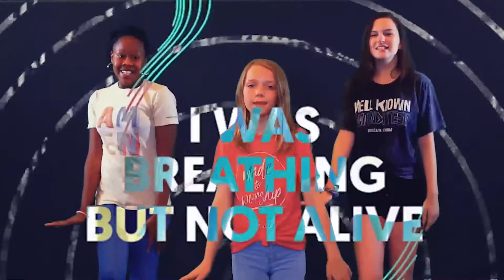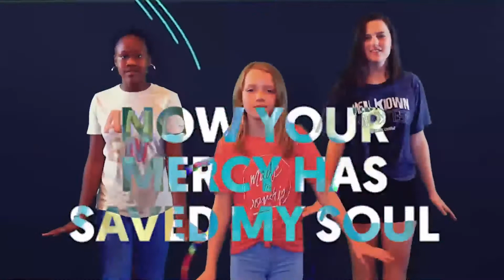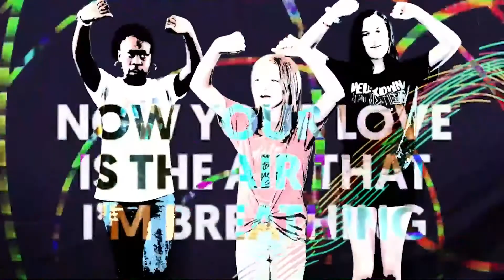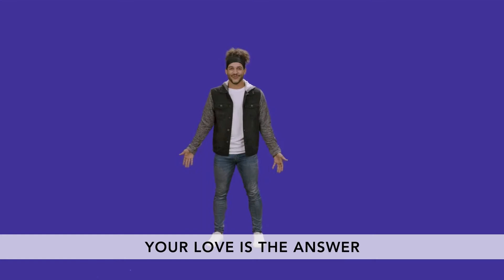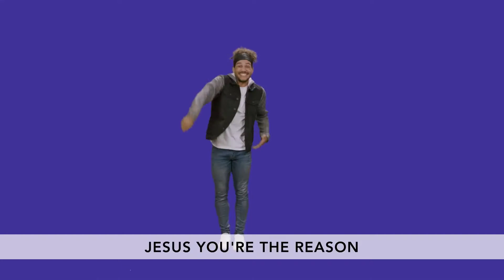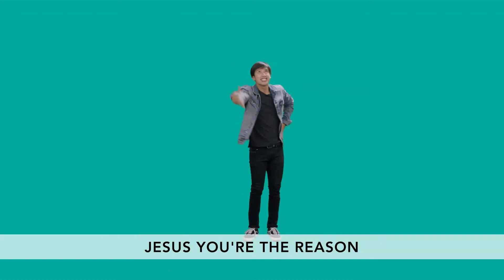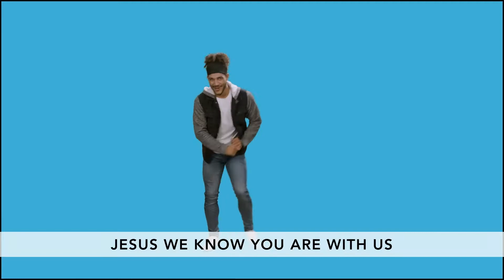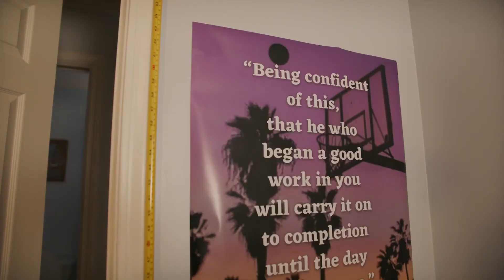Crossroads Xkidz: Elementary - July 4, 2021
We are so thankful you are worshipping with us today at Crossroads XKidz!
July 2021 Theme: Press Play: Get into the Mix

Bible Story: Shadrach,
Meshach, and
Abednego
Daniel 3

Bottom Line: When are some
times you need to
trust God?

Memory Verse: “Being confident
of this, that he who
began a good work
in you will carry it
on to completion
until the day of
Christ Jesus.”

Life App: Confidence:
learning to
see yourself
the way God
sees you

Worship Songs Provided my Orange Kids

Parents/Guardians need a little help? It has videos, family projects, tools for spiritual next steps, and so much more!

Parent Cue App - connect with what your child's learning anytime or anywhere... (powered by Orange/ReThink).